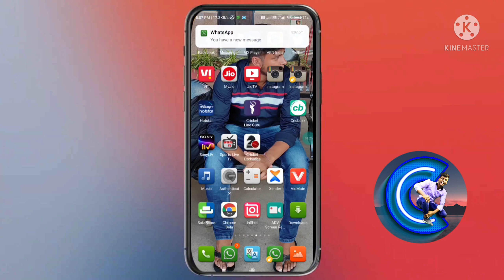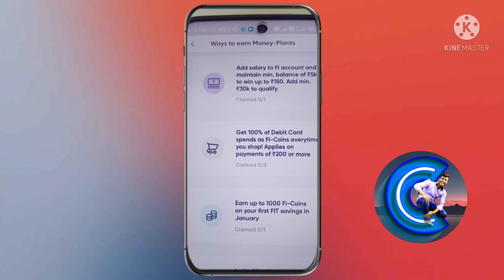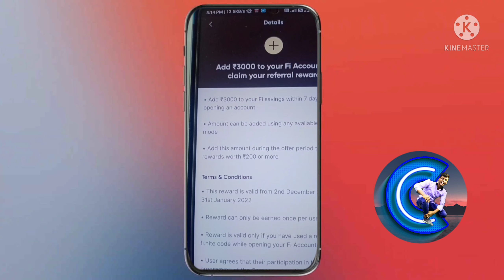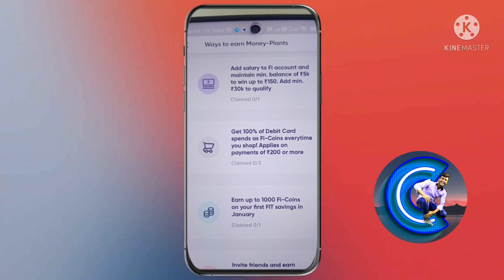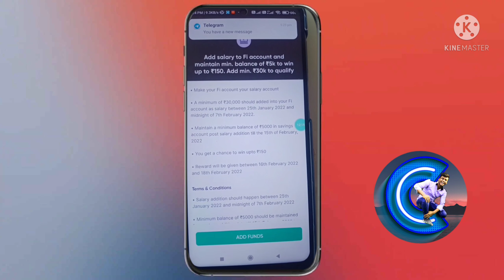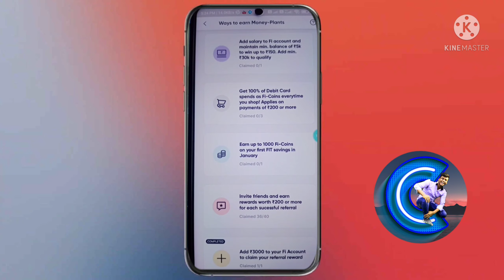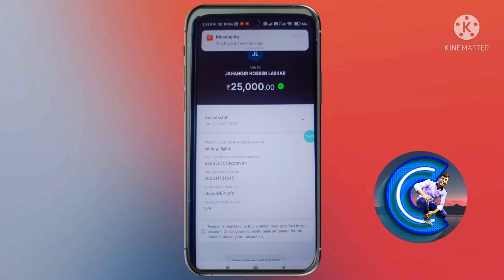Fi Money New Dhamaka_Upto ₹150+₹200+ Cashback Offer ¦¦ Fi Money Refer And Earn Offer ¦ fi money bank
Fi Money Bank Account Opening_Earn Flat ₹300+ Singup Bonus ¦ zero balance account kaise khole online

🛑Refer Program 31st December Tak Chalega🛑

🛑🛑7 din ke ander 3000 add karna padega tabv aapko referral bonus ki rewards milega 200++🛑🛑

Fi Money New Offer Link:-

Another Loot:-

niyox account opening ¦ zero balance account kaise khole online

             And
                    Click The Notification All🔔

✨Script And Other Information Ke Liye Telegram Channel Pe Join Ho Jao. 💯

fi money federal bank saving account
paytm new offer today malayalam
fi money digital account kyc kaise kare
federal bank digital account kyc kaise kare
paytm new offer today 2021
federal bank account opening process

fi money equitas bank saving account
fi money account
fi money zero balance saving account
fi money digital account charges
fi money digital account review
fi money digital account
fi money campaign 100 cashback
fi money account opening
fi money 2 in 1
zero balance account with visa debit card
zero balance account with virtual debit card fi money account kaise banaye

Fi Money Offer Today
fi money Flat ₹100 Cashback
NiyoX App se paisa kaise kamaye
Fi Money New Cashback Offer
Today Fi Money Offer
Fi Money App Offer Today

💥Nice Loot of The Month Start✨
💥Biggest Loot "2K21" Year💦
💥Biggest Loot 2K21-2K22✨
💥Bank Special Loot 2K21-2K22💦
💥Nice Loot of The Month End✨
         ❤️Loot For All Users❤️